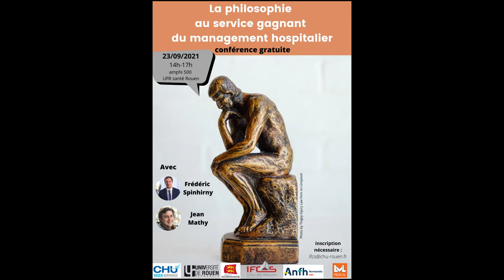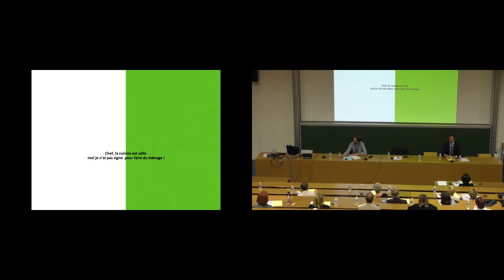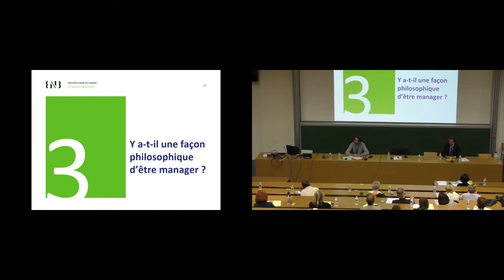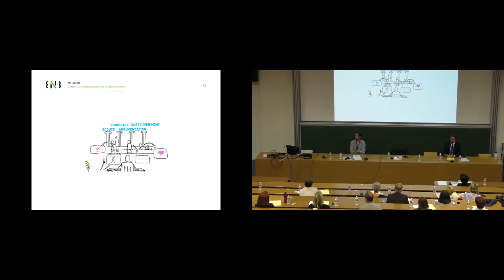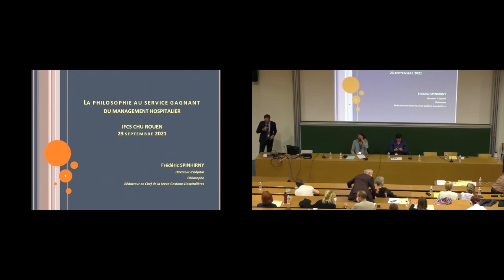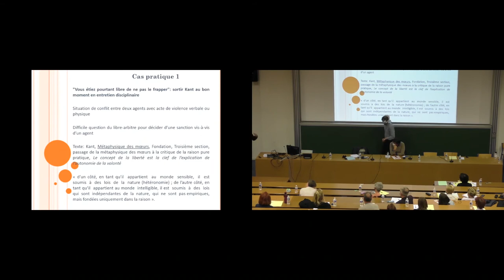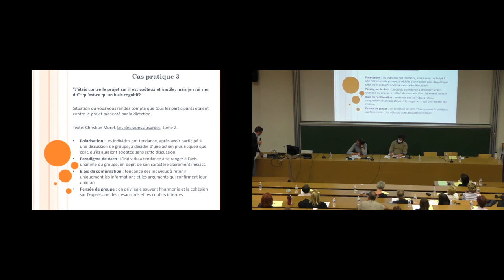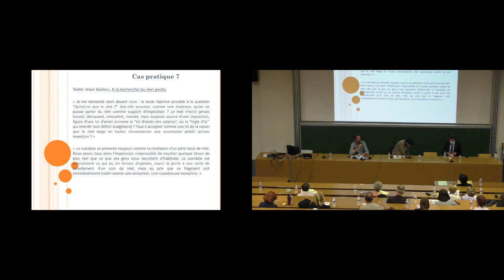La philosophie au service gagnant du management hospitalier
Conférence de Frédéric Spinhirny et Jean Mathy, le 23 septembre 2021 à l'UFR Santé de Rouen. Les 10 premières minutes ont volontairement été coupées en raison d'un problème technique lié au micro.

Cameraman-monteur vidéo : Frédéric Lemonsu